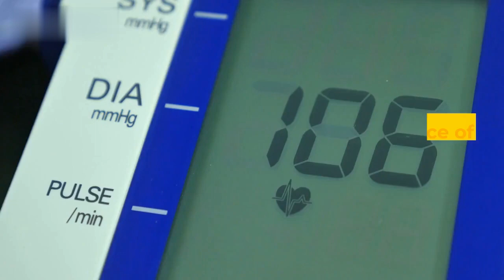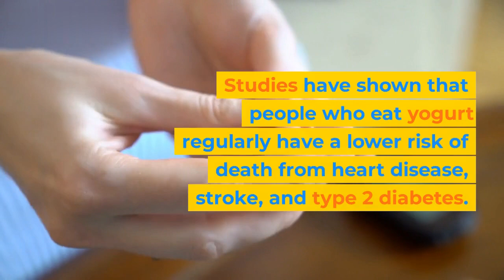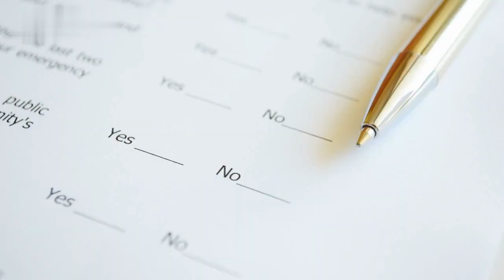6 Impressive Health Benefits of Yogurt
Today, we're talking about 6 Impressive Health Benefits of Yogurt. Yogurt is a delicious and versatile food that has been enjoyed by people for centuries. It's packed with nutrients, including calcium, protein, and probiotics. In addition to being good for your health, yogurt is also a great way to satisfy your sweet tooth.

Here are 6 impressive health benefits of yogurt:

Yogurt is a good source of calcium. Calcium is essential for strong bones and teeth. It also helps to regulate blood pressure and heart health.
Yogurt is a good source of protein. Protein is essential for building and repairing muscle tissue. It also helps to keep you feeling full and satisfied.
Yogurt contains probiotics. Probiotics are live bacteria that are good for your gut health. They can help to improve digestion and boost the immune system.
Yogurt can help you lose weight. Yogurt is a low-calorie food that is high in protein. This makes it a great choice for people who are trying to lose weight.
Yogurt can help improve your skin. Yogurt contains lactic acid, which can help to exfoliate the skin and remove dead cells. It can also help to reduce inflammation and improve the appearance of acne.
Yogurt can help you live longer. Studies have shown that people who eat yogurt regularly have a lower risk of death from heart disease, stroke, and type 2 diabetes.

Yogurt is a healthy and delicious food that can be enjoyed by people of all ages. It's packed with nutrients and has been shown to have a number of health benefits. If you're looking for a way to improve your health, adding yogurt to your diet is a great place to start.

I hope you found this video helpful. If you have any questions, please leave them in the comments below.